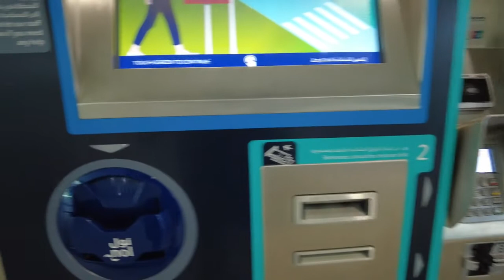New NOL Card Ticket Vending Machine in Dubai | How to recharge NOL card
New NOL Card Ticket Vending Machine in Dubai